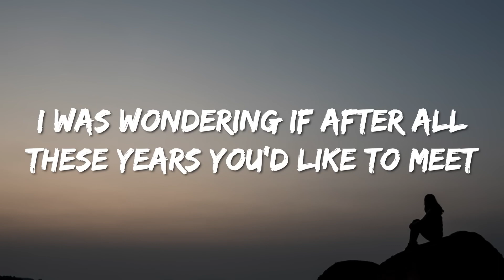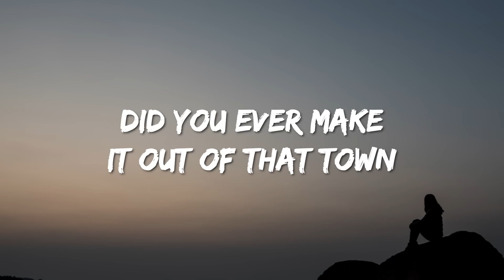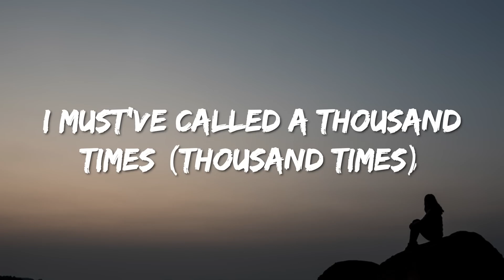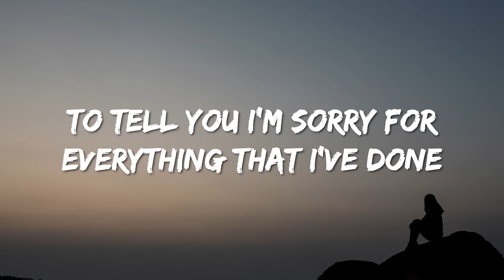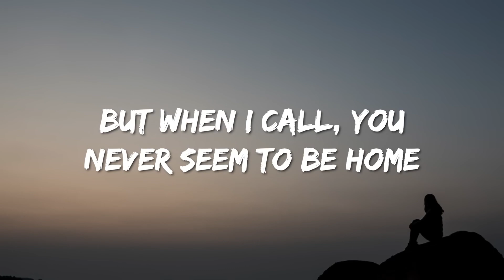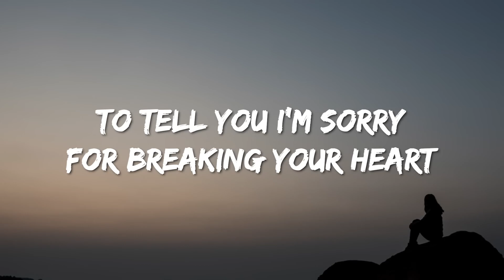Adele - Hello (Lyrics) Music Popsong